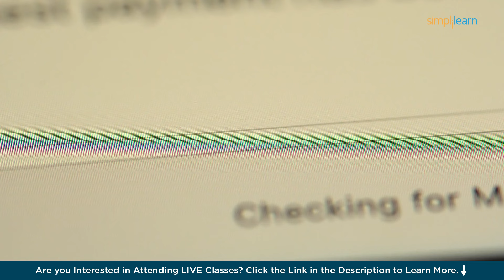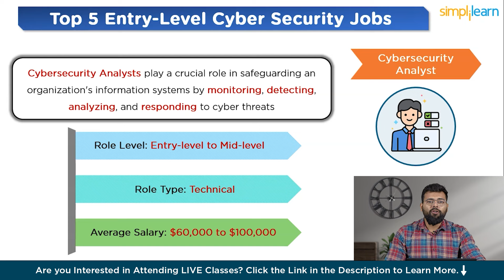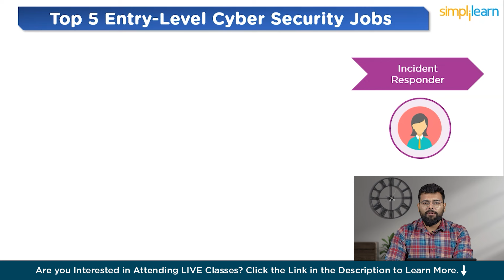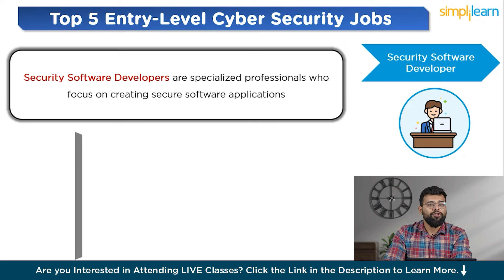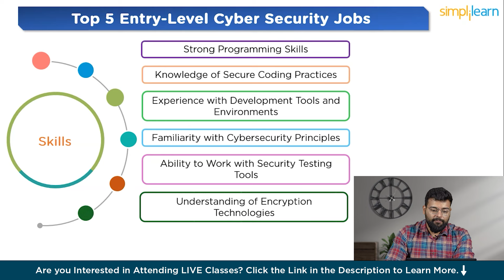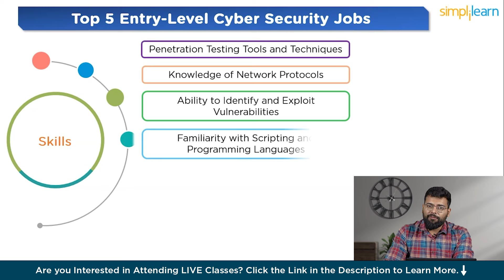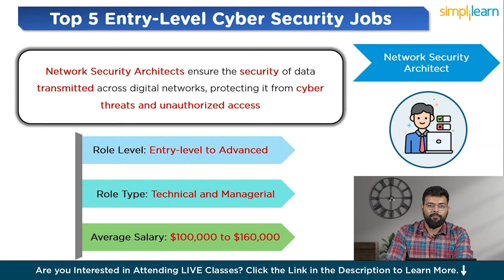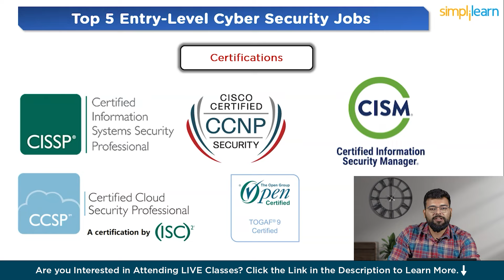Top 5 Entry-level Cybersecurity Jobs 2024 | Simplilearn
Unveil the top 5 entry-level cybersecurity jobs in our latest Top 5 Entry-level Cybersecurity Jobs 2024 video. With cyber threats on the rise and a massive demand for skilled professionals, now is the time to explore these gateway roles. From security analysts to incident responders, we decode the responsibilities and prerequisites of each position, offering insights into this dynamic field. Whether you're a recent graduate or a career changer, join us as we navigate the pathways to success in cybersecurity. Don't miss out on this essential guide to securing your future in one of the most critical industries of our time.

✅ Key Features
- 8X higher interaction in live online classes conducted by industry experts

✅ Skills Covered